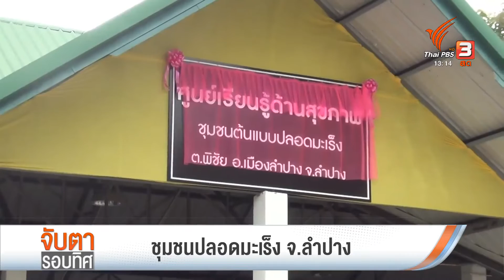ชุมชนปลอดมะเร็ง จ.ลำปาง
3-10-65
...โรงพยาบาลมะเร็งลำปาง ร่วมกับเทศบาลเมืองพิชัย ตั้งศูนย์เรียนรู้ด้านสุขภาพ ชุมชนต้นแบบปลอดมะเร็ง เพื่อให้ชาวบ้านในชุมชนคัดกรอง และ ค้าหา ผู้ป่วยโรคมะเร็งตั้งแต่ระยะแรก เพราะโรงมะเร็ง คือ เป็นสาเหตุผู้เสียชีวิตอันดับหนึ่งของจังหวัดลำปาง คือโรคมะเร็ง

ภาพ/ข่าว...ขวัญสุริยัน ศรีวิกูล